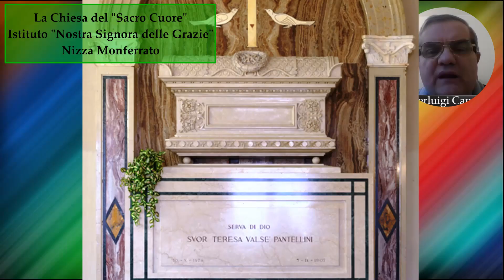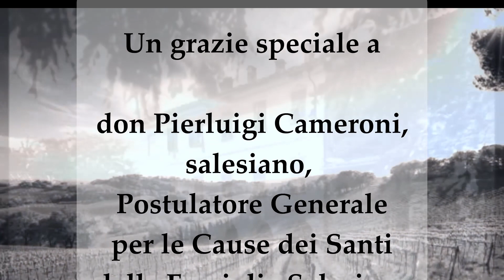Intervista a don Pierluigi Cameroni: sr Teresa Valsè Pantellini santa?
Nizza Monferrato, 2 febbraio 2021

In occasione dell'ingresso di sr Teresa Valsè Pantellini nell'Istituto delle Figlie di Maria Ausiliatrice a Roma, in Via Marghera abbiamo intervistato don Pierluigi Cameroni, salesiano, Postulatore Generale per le Cause dei Santi della Famiglia Salesiana.

clicca sulla campanella per ricevere gli aggiornamenti

- la pagina: sr Teresa Valsè Pantellini, venerabile: @srteresavalse
- la pagina del cammino pellegrinaggio: Mor...Nizza: @MorNizza
- la pagina della Compagnia teatrale alla Madonna: @allaMadonna